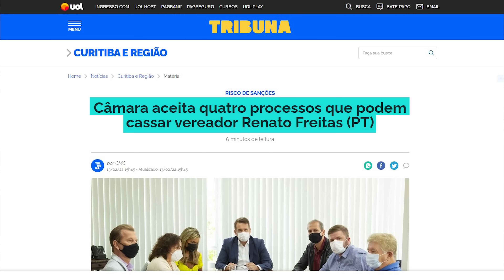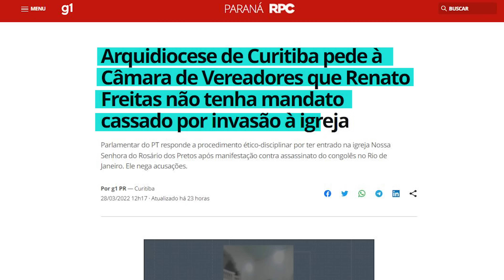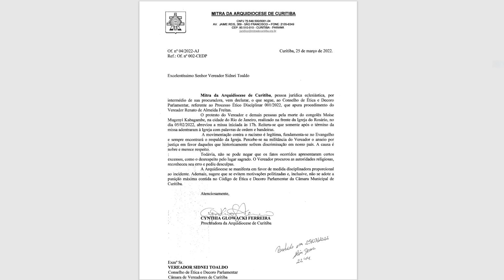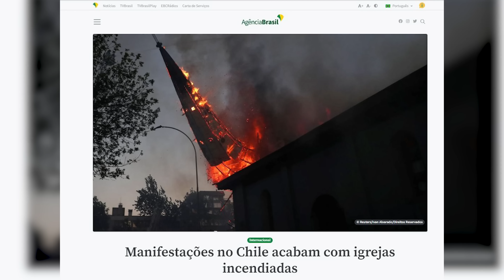Arquidiocese de Curitiba é contra a cassação do vereador petista!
A Arquidiocese de Curitiba enviou um ofício para a Câmara pedindo pela não cassação do Vereador do PT de Curitiba, Renato Freitas. Esta ação escandalosa, em defesa do invasor da paróquia, está repercutindo pelos principais sites do país. Você pode reagir para barrar os efeitos deste ofício infame. Saiba mais no presente vídeo. Viva Cristo Rei.

Tudo isto só é possível porque você nos ajuda. Uma contribuição de 10 reais faz toda a diferença para nós. Acesse a nossa página de membros e saiba mais: